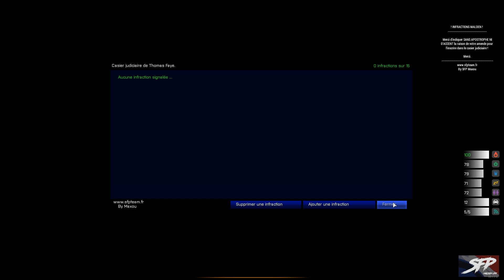Je suis POLICIER | ARMA 3 RP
Vis ma vie épisode 3 ! La police municipale, c'est une histoire de PASTIS !

& Discord via l'onglet Youtube

Le petit plus :
Tu apprécies cette vidéo ? Fait le savoir avec un petit j'aime et lâche un commentaire l'ami !